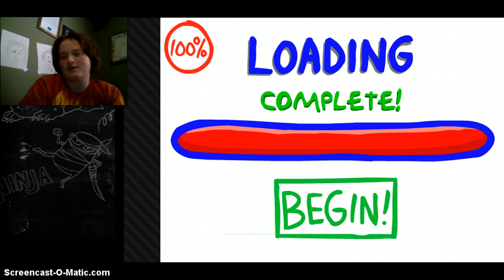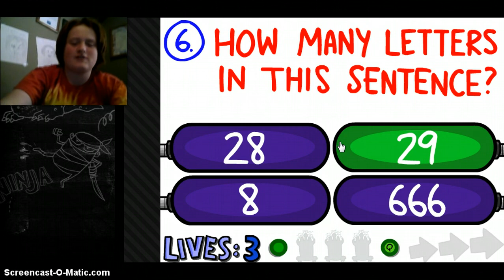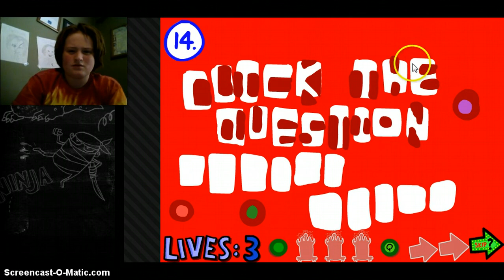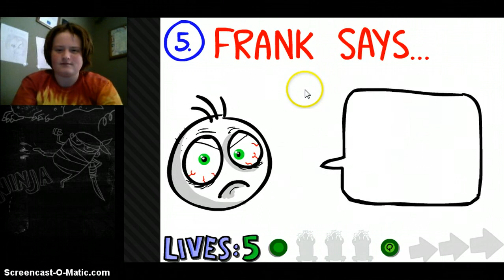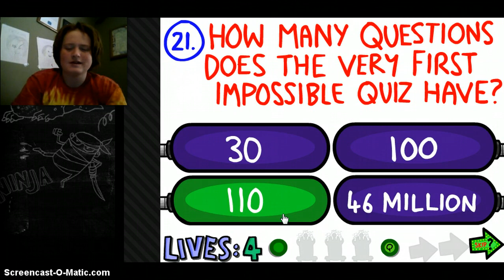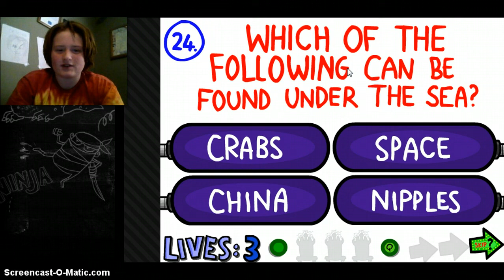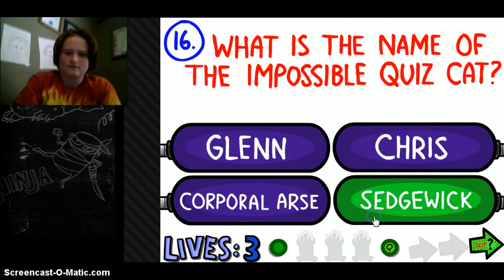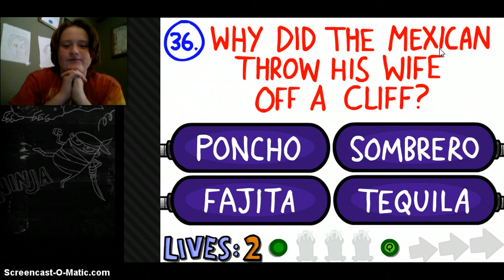THE IMPOSSIBLE QUIZ 2 PART 1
Let's do this shit!